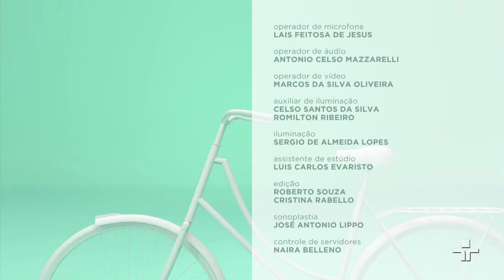Beia Carvalho fala da Geração A (Alpha) no Papo de Mãe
Geração A (ALPHA) é a 1ª geração que nasceu todinha no século 21 e abarca quem já nasceu e nascerá entre 2011 a 2025.

Segundo McCrindle, 2.5 milhões de alphas nascem por semana.

A maior parte dos bebês e crianças da geração A já tem rastros digitais, antes de saberem o que é isso. Para as outras gerações, a Internet é uma ferramenta. Para os A é a vida.